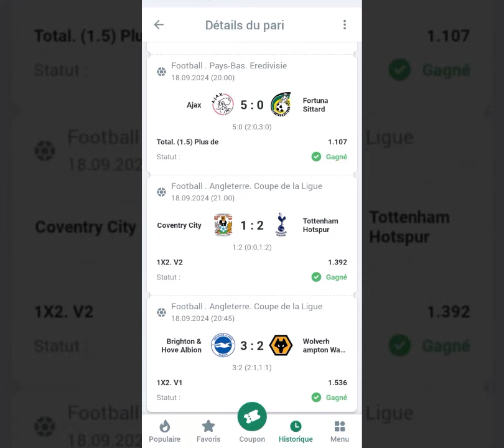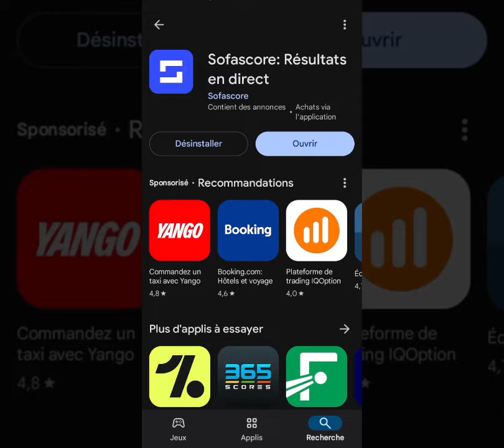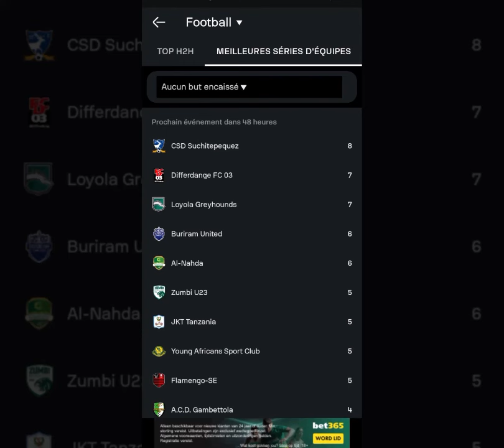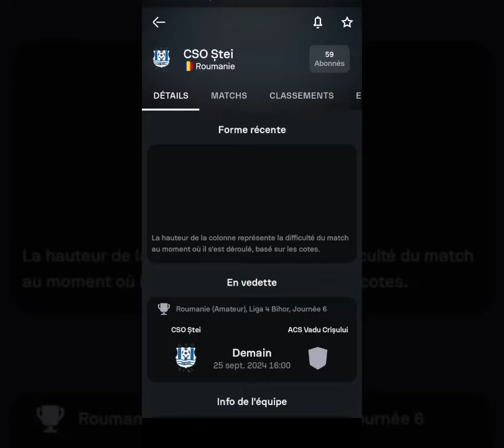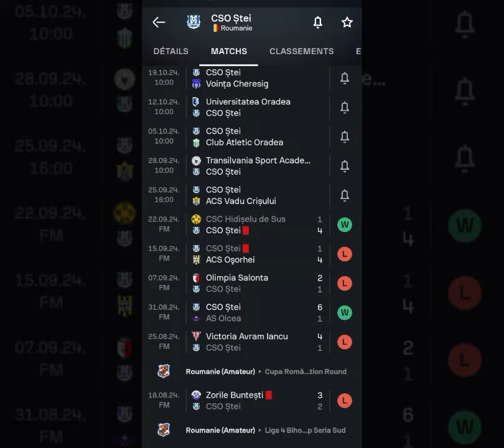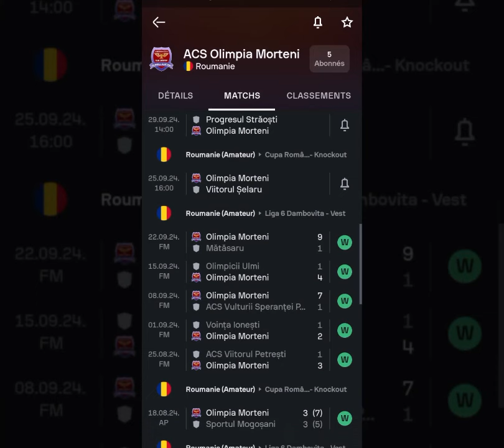Gagner 100% de vos paris sur 1XBET avec cette nouvelle faille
"Bonjour à tous les amateurs de paris sportifs ! Mon objectif principal est de vous aider à gagner de l'argent en pariant sur vos sports préférés. Avec mes conseils et mes prévisions, vous pouvez être sûr de prendre des décisions éclairées et de maximiser vos gains. Rejoignez-moi et profitez de mes connaissances et de mon expertise pour remporter des paris gagnants. Ne manquez pas cette opportunité de gagner de l'argent tout en vous amusant ! 💰🏆"